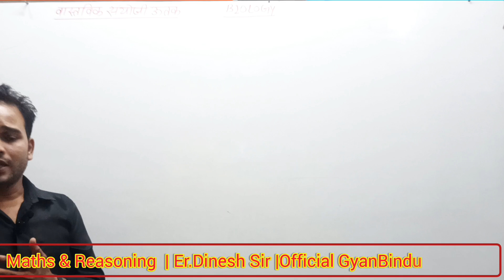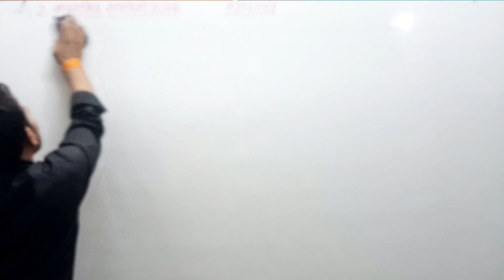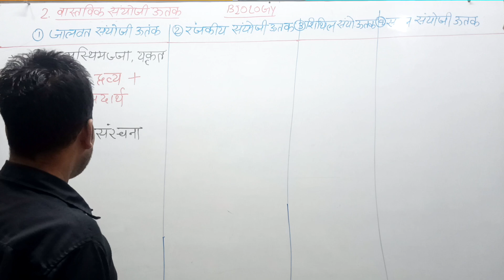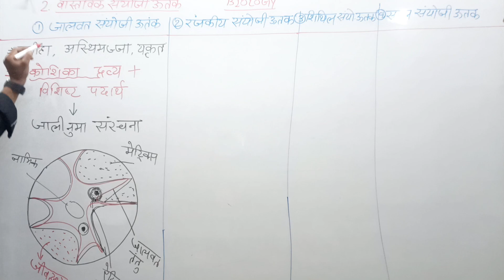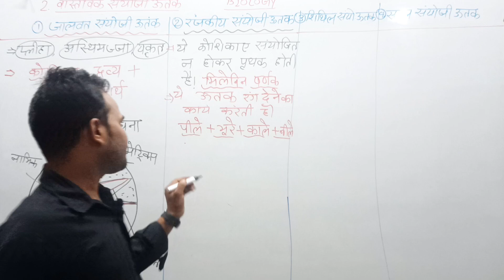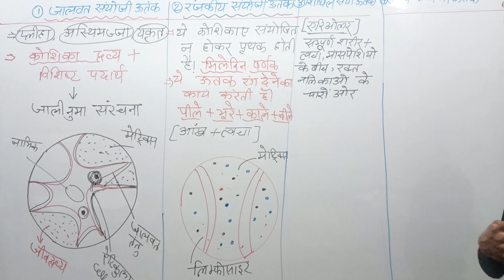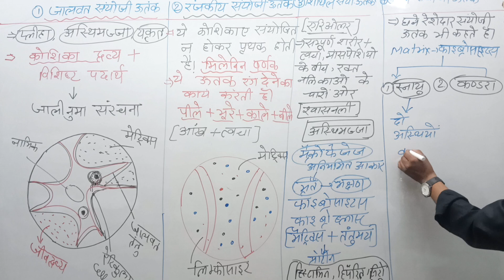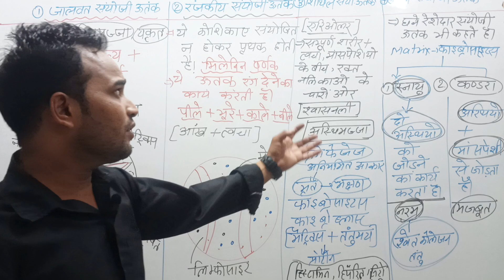Part 10 वास्तविक सयोंजी ऊतक, Real Connective Tissues |BIOLOGY |Official GyanBindu | By Er Dinesh Sir